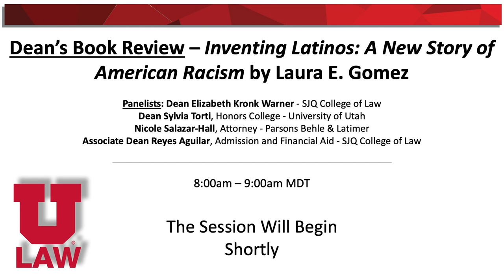Dean's Book Review September 2020 - Inventing Latinos: A New Story of American Racism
Note: This video is NOT eligible for CLE credit.

Panelists:
Dean Elizabeth Kronk Warner - SJQ College of Law
Dean Sylvia Torti, Honors College - University of Utah
Nicole Salazar-Hall, Attorney - Parsons Behle & Latimer
Associate Dean Reyes Aguilar, Admission and Financial Aid - SJQ College of Law

Please join Dean Elizabeth Kronk Warner for her monthly dean’s book review. The book being reviewed is Inventing Latinos: A New Story of American Racism by Laura E. Gomez. This book was selected because September is National Hispanic-Latin Heritage month.

Inventing Latinos: A New Story of American Racism is a timely and groundbreaking argument that all Americans must grapple with Latinos’ dynamic racial identity—because it impacts everything we think we know about race in America.

Latinos have long influenced everything from electoral politics to popular culture‚ yet many people instinctively regard them as recent immigrants rather than a longstanding racial group. In Inventing Latinos‚ Laura Gómez‚ a leading expert on race‚ law‚ and society‚ illuminates the fascinating race-making‚ unmaking‚ and re-making of Latino identity that has spanned centuries‚ leaving a permanent imprint on how race operates in the United States today.

Pulling back the lens as the country approaches an unprecedented demographic shift (Latinos will comprise a third of the American population in a matter of decades)‚ Gómez also reveals the nefarious roles the United States has played in Latin America—from military interventions and economic exploitation to political interference—that‚ taken together‚ have destabilized national economies to send migrants northward over the course of more than a century. It’s no coincidence that the vast majority of Latinos migrate from the places most impacted by this nation’s dirty deeds‚ leading Gómez to a bold call for reparations.

In this audacious effort to reframe the often-confused and misrepresented discourse over the Latinx generation‚ Gómez provides essential context for today’s most pressing political and public debates—representation‚ voice‚ interpretation‚ and power—giving all of us a brilliant framework to engage cultural controversies‚ elections‚ current events‚ and more.